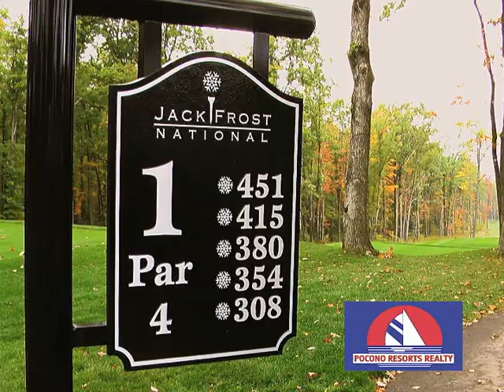Snow Ridge Village @ Jack Frost Mountain